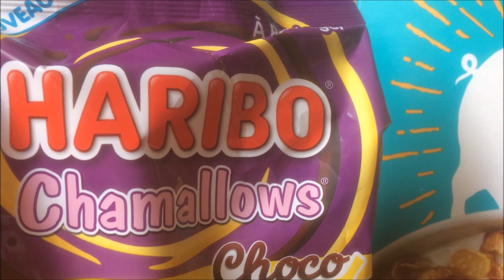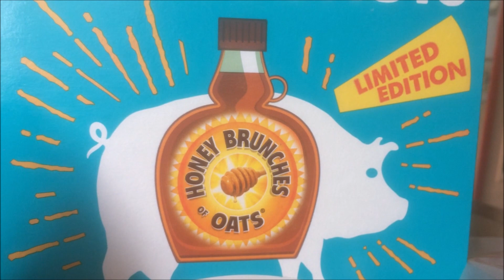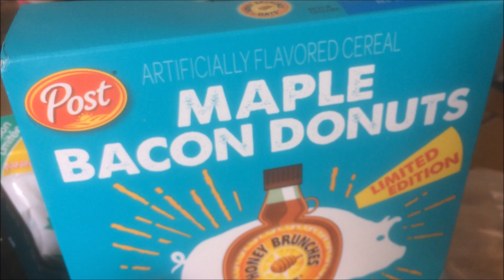POST Maple Bacon Donuts Cereals - Usfoods72 USA.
Céréales Américaines POST au gout Bacon et Sirop d'Erable.
American POST cereals, Maple Bacon Donuts flavour.